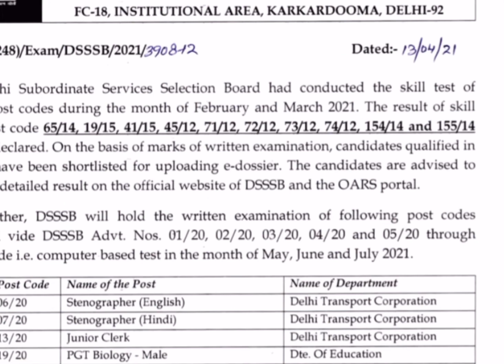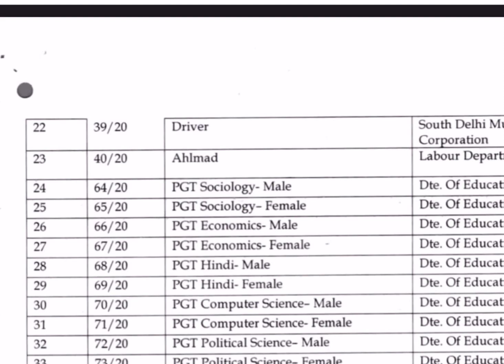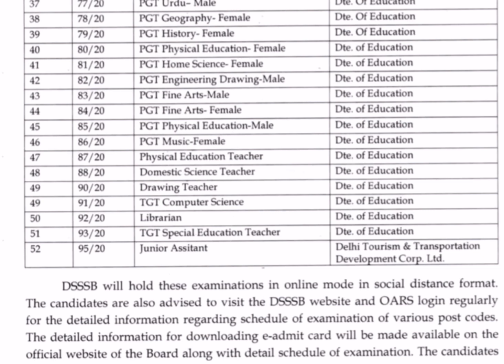DSSSB various post code exam date? || DSSSB Stenographer post code 06/20 exam date in DTC!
PDF link of state wise vacancy in CGDA

SSC Stenographer Grade C and D 2020 Vacancy details in CBIC (Central GST and Custom) Zone-wise !!

SSC Stenographer Grade C and D 2019 Vacancy details in CBIC (Central GST and Custom) Zone-wise !!

dsssb Dass grade 2 # dsssb recruitment 2021 # Dass grade-2 Head clerk application status ssc stenographer application status National Recruitment Agency SSC Stenographer Grade C and D 2020 Mathematics in SSC Stenographer Exam Date of SSC Stenographer Grade C and D 2020 Tentative date for Common eligibility Test National recruitment Agency syllabus for CET Exam date for Common eligibility Test
ssc stenographer skill test quora,
stenographer skill test question paper,